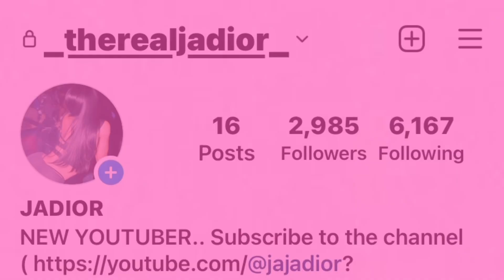Valentines preparation ( nails, hair, makeup, set up & more )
HHHEELLLOOOOOOO BABY DOLLS welcome to back to another VVVIIDDEEEEOOOOOOO.. if your new hey girl Heyy I’m jaja Dior if your not new then welcome BBAACCCKKKK BARBIE 😘😘
- So in today’s vlog you guys will be watching me prepare for valentines day which means y’all will see me getting my hair done , nails , makeup and etc
Y’all will also be watching me set up my apartment for Valentine’s Day & doing a little deep cleaning before the set up.. I hope you guys enjoy the vlog please don’t forget to like comment & subscribe✅ please don’t forget to hit the post notification bell 🛎️ to be notification every single time I drop a vvviiidddeeooo